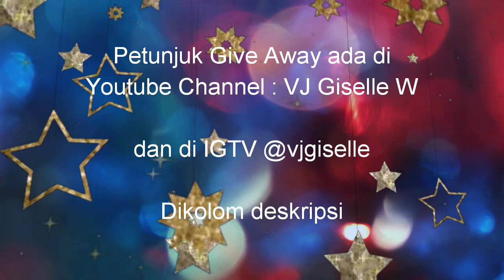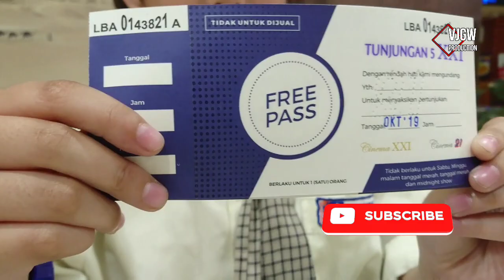VJ Giselle GIVE AWAY TIKET NONTON XXI (cara ada di deskripsi) periode okt 2019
Hai guys, Giselle lagi mengadakan Give Away hadiah 4 (empat) lembar Tiket Nonton XXI

(give away ditutup tgl 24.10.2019, pukul 24.00)

caranya :
1. Follow akun Instagram :

* like dan comment  di video2 "Show, Meet & Greet" di tunjungan plaza" (ada sekitar 6 video, silahkan di like semua atau sebagian yang kalian suka).

2. Pastikan akun IG kalian tidak di private selama event give away ini

3. Reposting postingan ini dan Mention 3 teman kalian.

4. Ceritakan di kolom komentar apa yang paling kalian suka dari Tunjungan Plaza,
dan sebutkan 2 nama acara meet & greet yang kalian suka di video2 "show, meet & greet" yang ada di youtube channel VJ Giselle W
*cukup sebutkan nama tokoh/karakter nya
(ada +/- 6 video di Youtube Channel VJ Giselle W)

5. Pemenang akan dipilih dari komentar di postingan ini, jawaban 2 nama acara meet & greet dengan benar dan juga komentar ter-unik tentang apa yang disuka dari tunjungan plaza

6. Nama pemenang akan diumumkan di IG @vjgiselle pada tanggal 25 okt 2019 pukul 12.00

7. Keputusan pemilihan pemenang tidak bisa diganggu gugat.